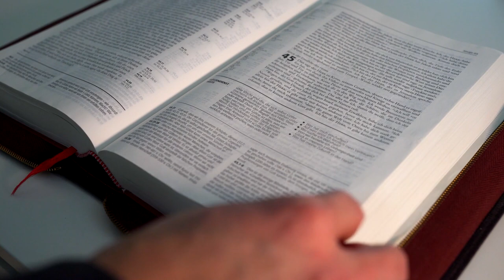Смотрите что может произойти уже скоро! Христианам нужно знать. Последнее время. Проповеди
Вы услышите о событиях последнего времени.
👉 Смотрите другие видео: проповеди христианские на этом канале
🔴Вы можете поддержать нас финансово:
🔸ПриватБанк:
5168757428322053  UA   (гривна) (IVAN HUMENIUK)
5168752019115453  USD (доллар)